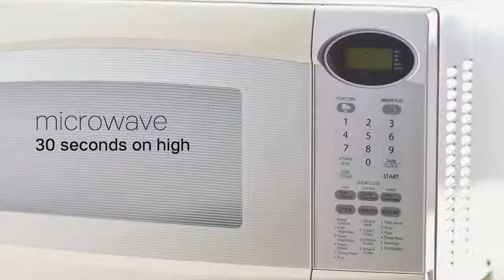Рис Басмати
Ждём Вас в Студии по адресу пр. Соколова 64!